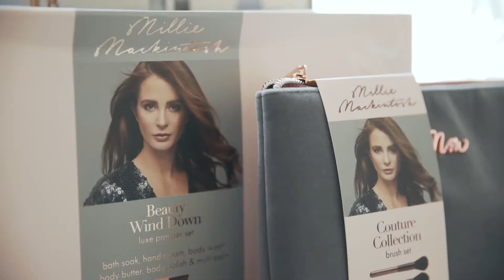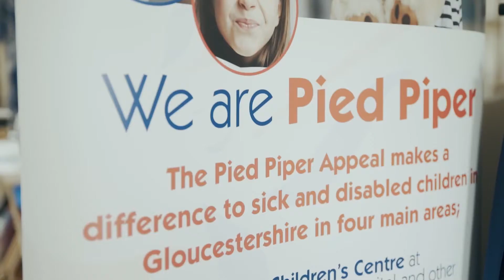A Peak at the Pied Piper POP UP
for making this film for us at @piedpiperappeal.co.uk
We are supporting Sustainable fashion, climate change, those who feel strongly about filling landfill with clothing and raising funds for Pied Piper...